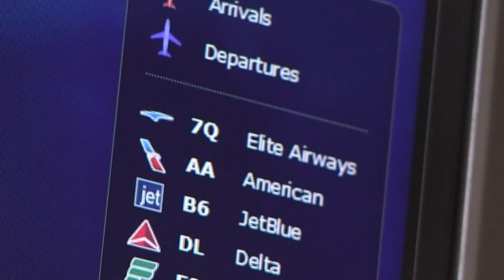Elite Airways in Portland appears to have quietly paused operations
According to the Portland International Jetport, no Elite Airways planes have departed since July.